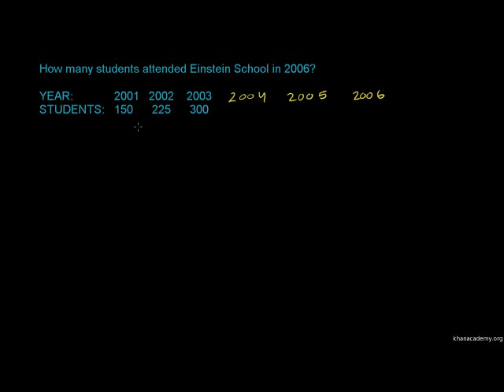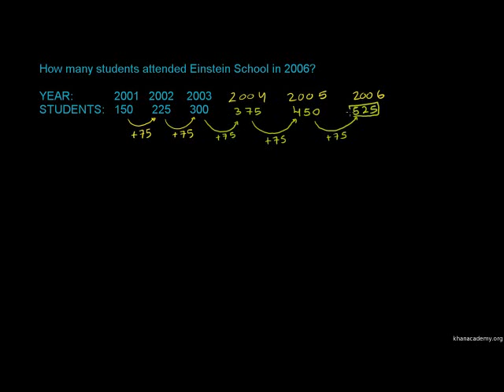Patterns in Sequences 1